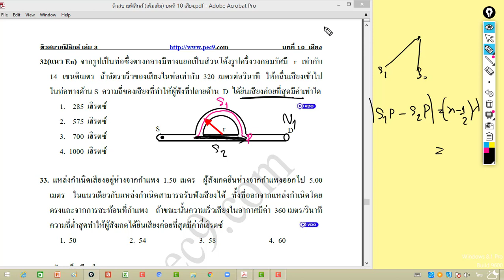การแทรกสอดของเสียง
การแทรกสอดของเสียง การแทรกสอด การแทรกสอดของเสียง การแทรกสอดของเสียงในท่อครึ่งวงกลม เสียงฟิสิกส์ -Facebook fanpage